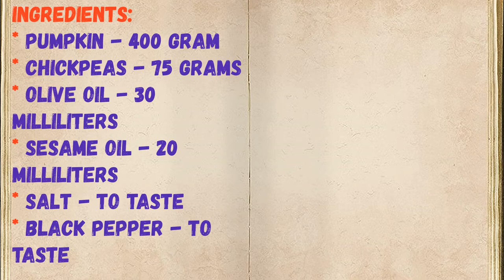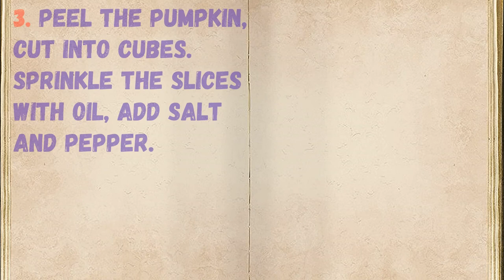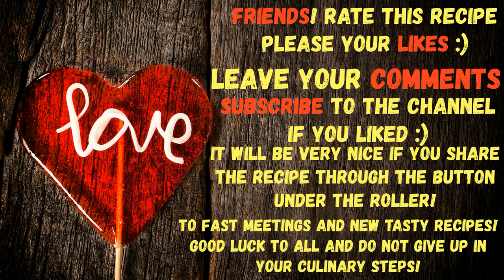Pumpkin Pate / Book of recipes / Bon Appetit